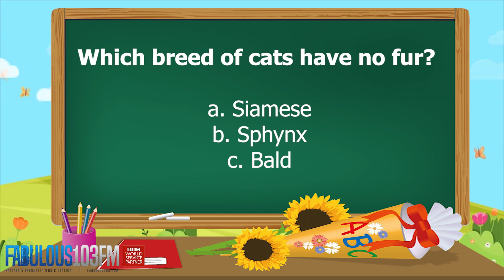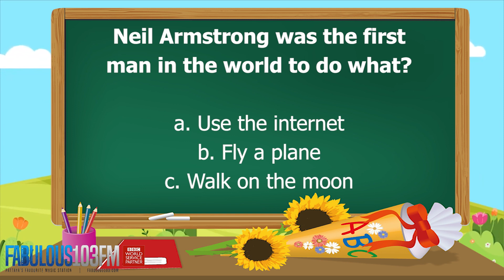KIDS QUIZ Fun daily quiz for children (28 Fabruary 2024) Fabulous 103 Pattaya Ep.743